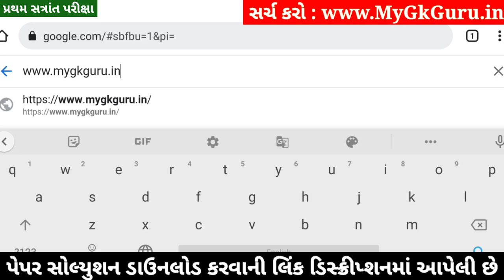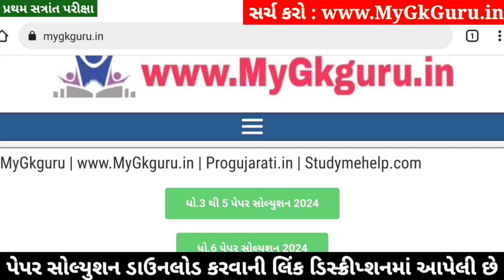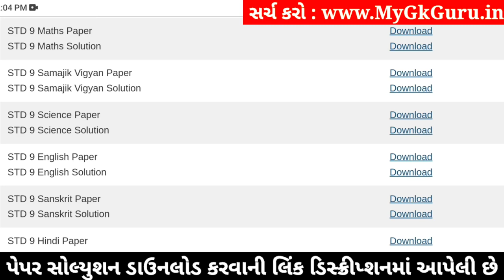std 9 samajik vigyan paper solution 2024 50 marks, std 9 s.s paper solution 2024 50 marks, std 9 ss